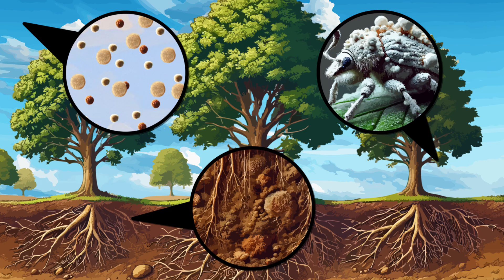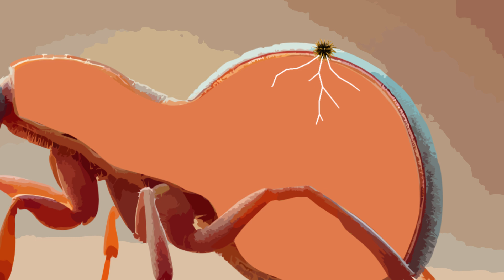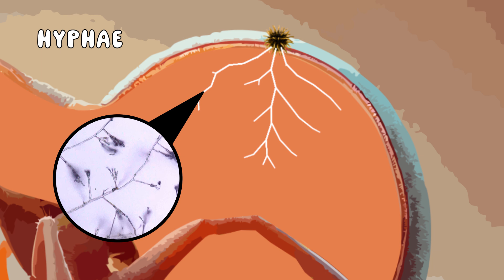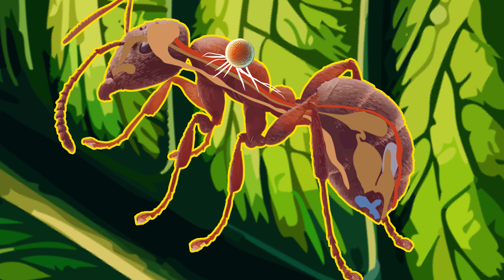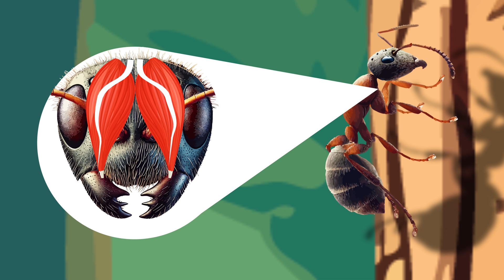What Happens When This Fungus Takes Over Ants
🧠 Ever heard of a fungus that controls an ant’s mind—just like a zombie movie? Meet Ophiocordyceps: a parasitic fungus that hijacks an ant’s body, forces it to climb, and then turns it into a spore-spreading machine. In this video, we’re diving deep into how this bizarre fungus works, why it’s a natural marvel, and whether humans should be worried!

💬 What do you think—scary or genius? Would you survive a real zombie fungus outbreak?

🌎 Follow for More Strange Science!